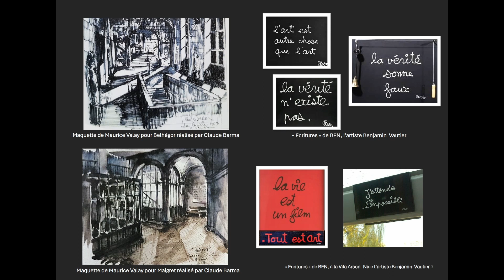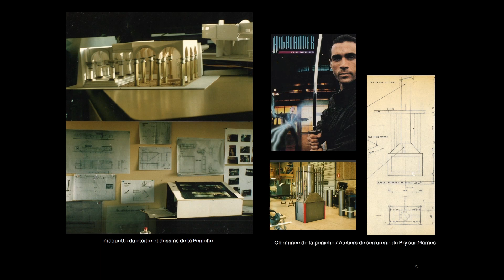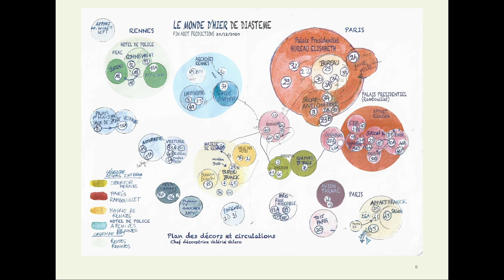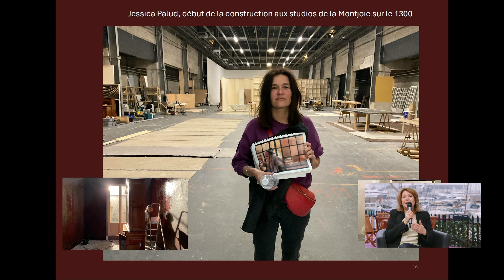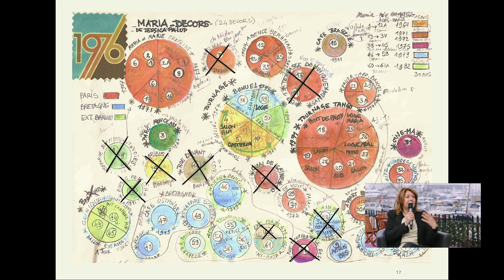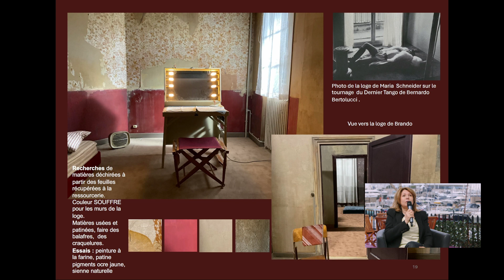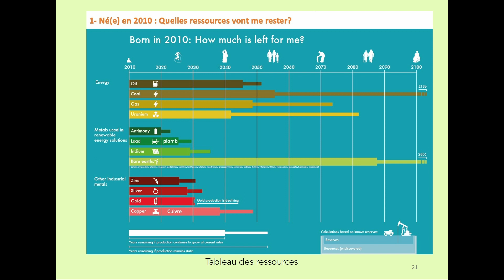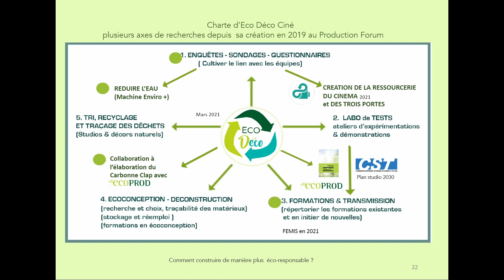CanneS Technique - Décor de cinéma : "concilier création collective et engagement écologique"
La cheffe décoratrice Valérie Valéro, qui a débuté sa carrière dans les années 1990, nous a présenté son parcours et ses aspirations. Dans le cadre de son travail dans le film " Maria " de Jessica Palud, présenté en section Cannes Première, la cheffe décoratrice a parlé du processus de création du décor pour ce long-métrage : comment allier contraintes artistiques, juridiques et budgétaires ? Représentante Ecoprod, elle a dévoilé l’attention accordée aux méthodes innovantes en matière de durabilité mises en place pour les décors du film tout en répondant aux exigences artistiques de l’oeuvre.